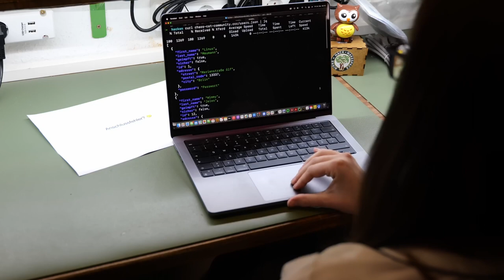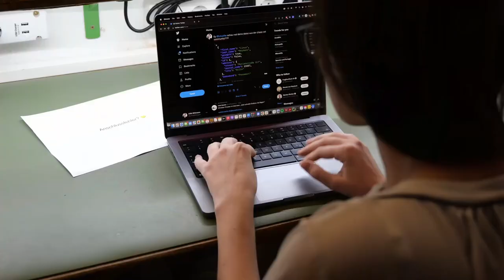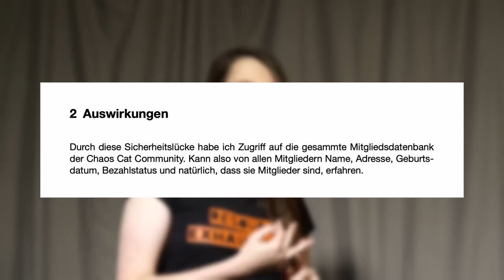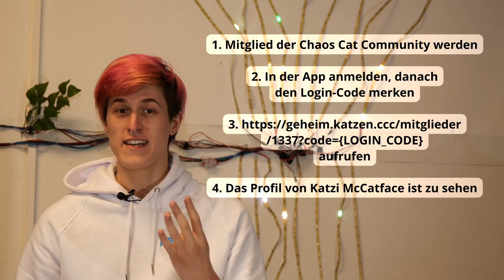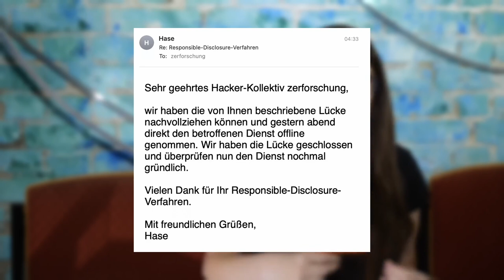Deine Software, die Sicherheitslücken und ich - english translation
"Verdammt, ich habe eine Sicherheitslücke gefunden – Was nun?". Dieser Talk beantwortet diese Frage und erzählt all das, was wir vor dem Melden unserer ersten Sicherheitslücke gerne gewusst hätten. Was ist eigentlich Responsible Disclosure? Wie mache ich das richtig?

Doch dieses Jahr gab es auch mehrere Fälle, bei denen die schlimmsten Befürchtung eines Responsible-Disclosure-Prozesses eingetreten ist: Eine Anzeige. Allerdings nicht gegen das Unternehmen, das kriminell schlechte Software gebaut hat, sondern gegen die Finder*innen von Sicherheitslücken. Daher wollen wir auch einen Blick darauf werfen, wie Unternehmen richtig mit ihnen gemeldeten Sicherheitslücken umgehen können.

zerforschung Linus Neumann